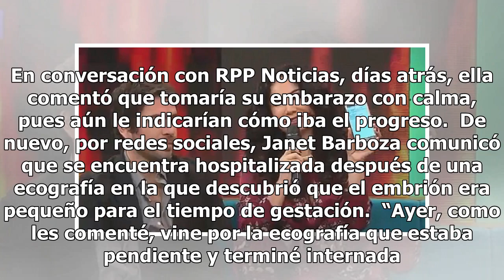Janet Barboza internada por su embarazo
Hace unos días, la conductora de televisión Janet Barboza confirmó su embarazo a los 44 años de edad a través de publicaciones de Instagram. En conversación con RPP Noticias, días atrás, ella comentó que tomaría su embarazo con calma, pues aún le indicarían cómo iba el progreso.  De nuevo, por redes...